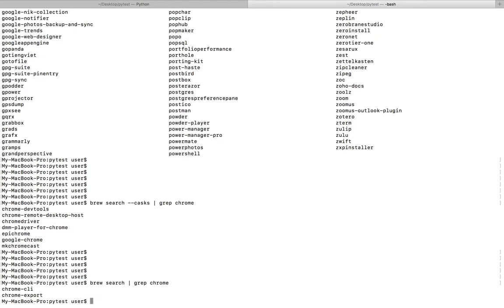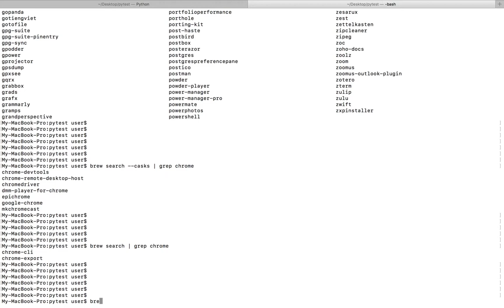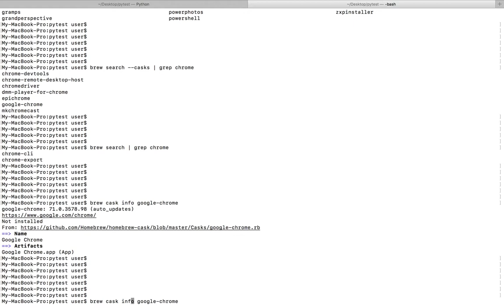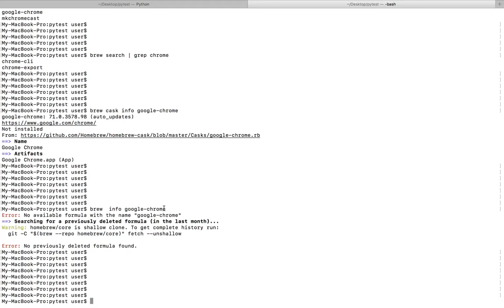How to List all installable Homebrew casks packages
brew search --casks
brew search --casks | grep chrome
brew cask info chrome